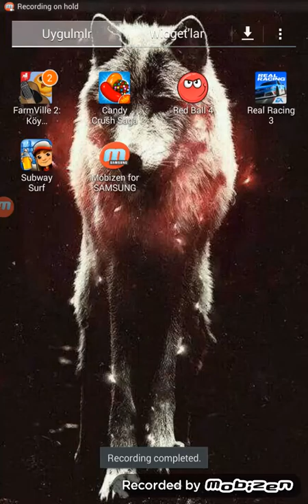Minecraft cehennem kapısı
Arkadaşlar bu bölümde minecraft a cehennem kapısı  nin nasıl yapıldığını  göster dim umarım sizde yapabilirsiniz bi dahaki video ile görüşmek  üzere. ..